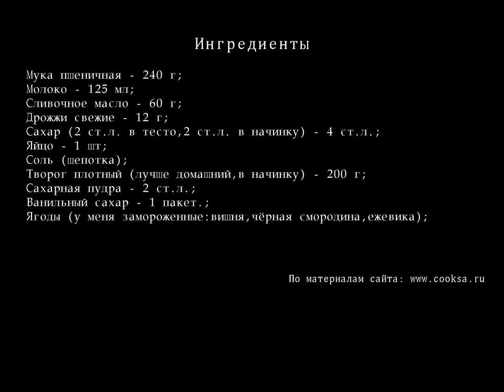Булочки с ягодами и творожной начинкой ПОШАГОВЫЙ РЕЦЕПТ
Сочные и вкусные булочки,которые напоминают пирожные.Порадуйте своих любимых такой замечательной и оригинальной выпечкой!
Ингредиенты для Булочки с ягодами и творожной начинкой
    Муки пшеничнойя — 240 г;
    молока — 125 мл;
    Сливочного масла — 60 г;
    Дрожжей свежих — 12 г;
    сахара  (2 ст.л. в тесто,2 ст.л. в начинку)  — 4 ст.л.;
    соли  (щепотка)  ;
    Творога плотного  (лучше домашний,в начинку)  — 200 г;
    Сахарной пудры — 2 ст.л.;
    Ванильного сахара — 1 пакет.;
    Ягоды  (у меня замороженные:вишня,чёрная смородина,ежевика)  ;
Булочки с ягодами и творожной начинкой рецепт